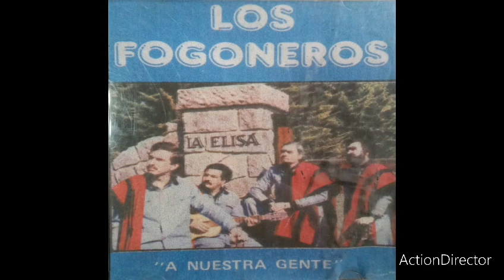LOS FOGONEROS FUEGO EN ANIMANA DE CESAR ISELLA